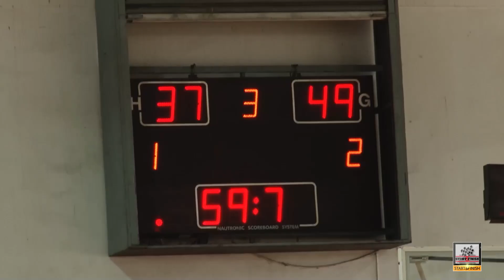Vrouwenbasketbal Halve Finale Yellow Birds - SCVU Zo 30 Juni 2024